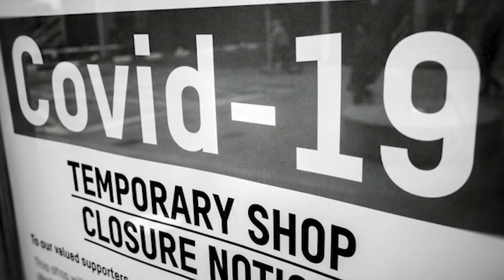Sam Roberts Band Presents All of Us - Official TRAILER